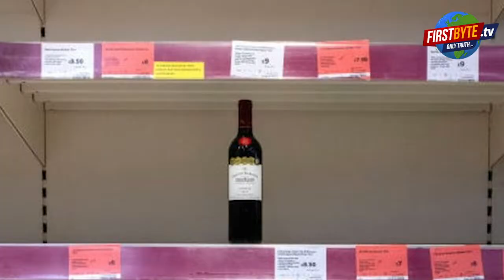थोड़ी सी है क्या...भाई कहीं से भी दिला दे ।।